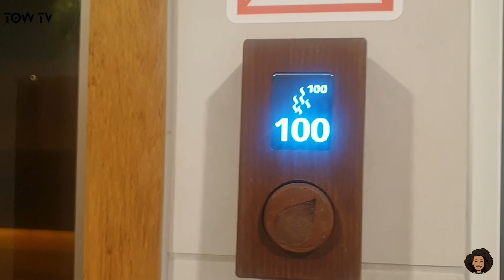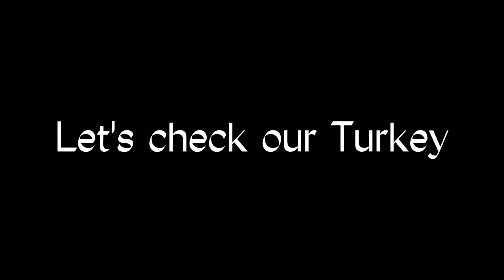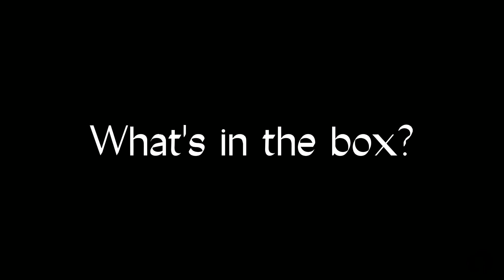A Christmas to Remember | Day 2 at Kassari-Nurga Holiday Home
One of the best ways to celebrate Christmas is to spend it with family and friends.